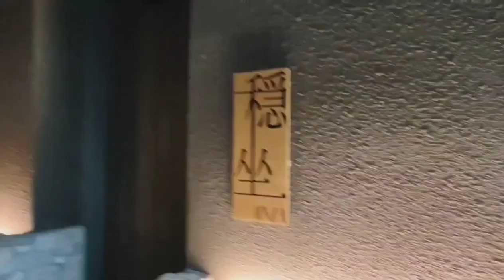京都酒店- ORIENTAL HOTEL 京都六條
2023 4月的京都小旅行